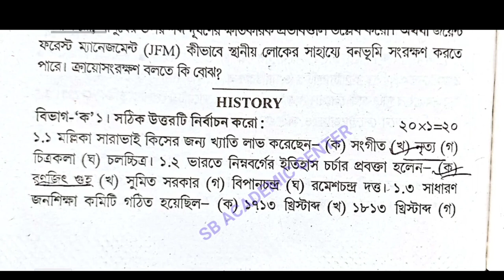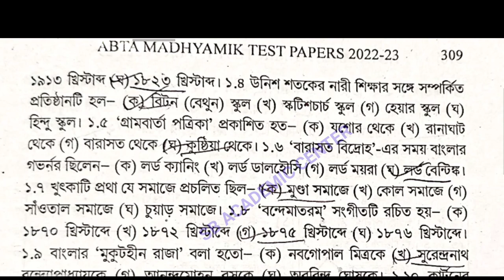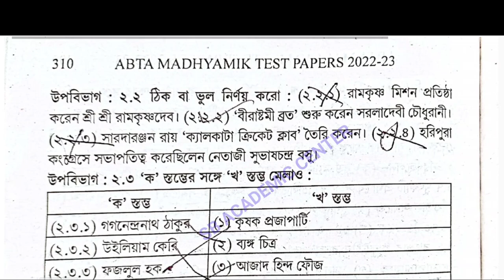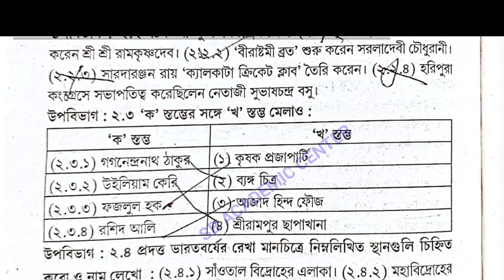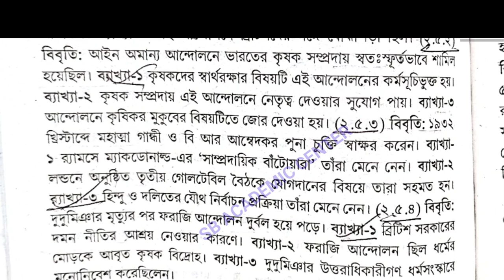Madhyamik Abta Test Paper Solved 2023 History page 308 page 308 page 309/class 10 Abta history Solve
Madhyamik Abta Test Paper Solved 2023 History page 308 page 308 page 309/class 10 Abta history Solved

abta test paper solution 2023 history Page 308 309 Abta

Test paper Solve 2023 class 10 page 308 madhyamik history